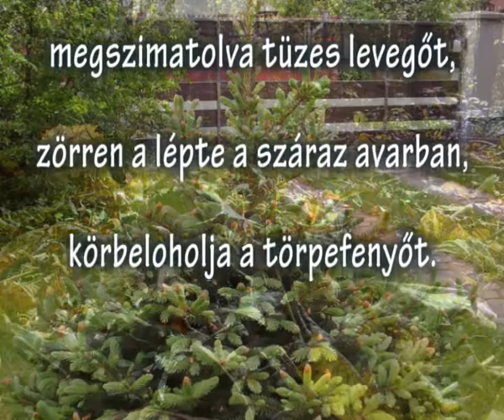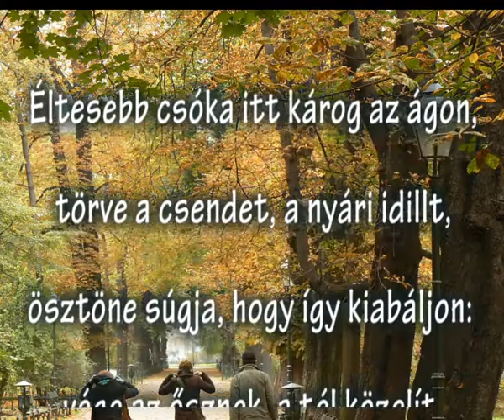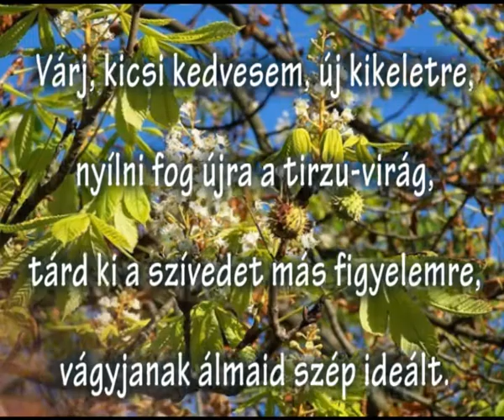Névtelenül...-nek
Válasz - nyílt levélben - egy titkos szerelmes levélre.